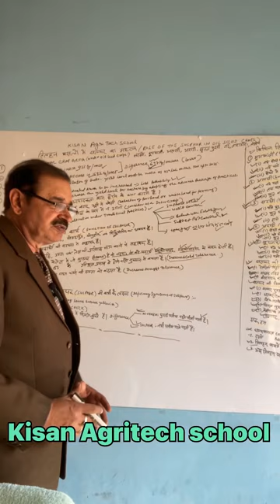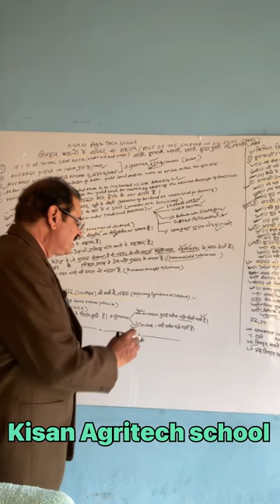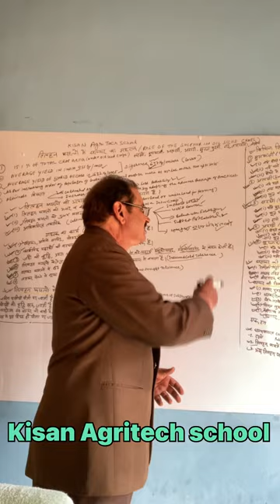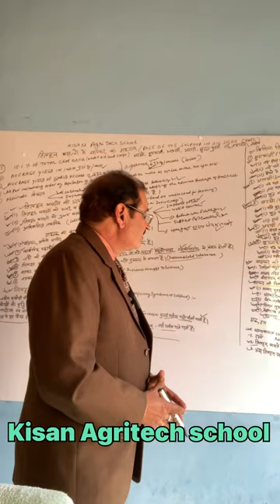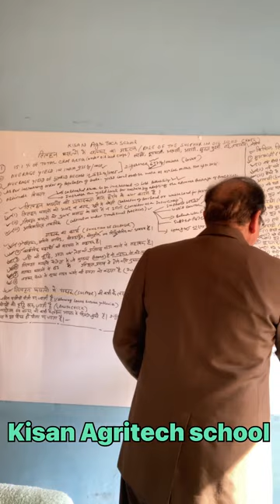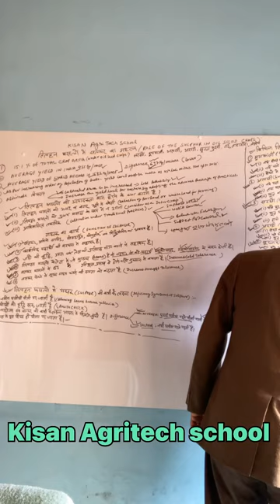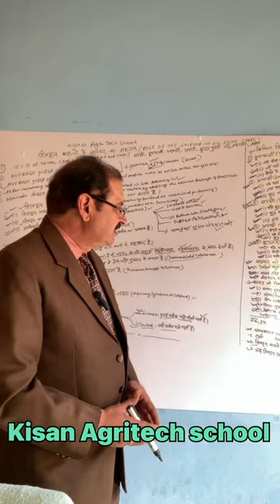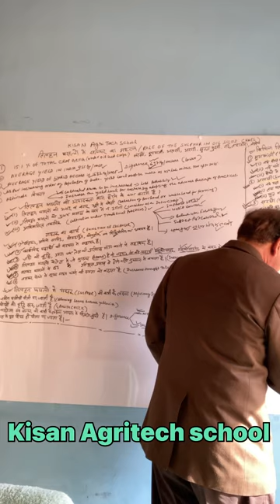Role Of Sulphur In Oil Seeds Crops & Its Deficiency Symptoms || Talhan Faslon Me Sulphur ka Mahatv.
Role of sulphur in oil seeds crops .Object of this video is to create awareness regarding application of balance use of fertilisers and uses of micronutrients in the agriculture crops in this sequence use of sulphur in Oil Seeds crops such as Mustard,Toria , Rayee, Tarameera, Sunflower,caster, Ground Nut , Linseed etc . The role of sulphur is to increase oil percentage in the plants or seeds .second function is to control the fungus attacks in the plants because sulphur is act as a fungicide. Thanks.